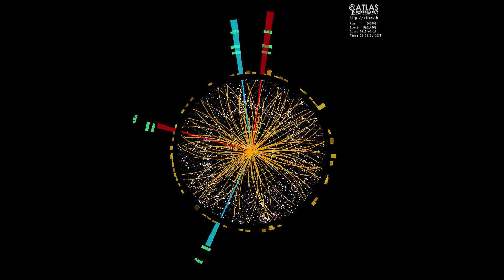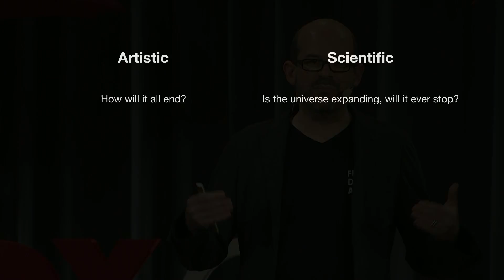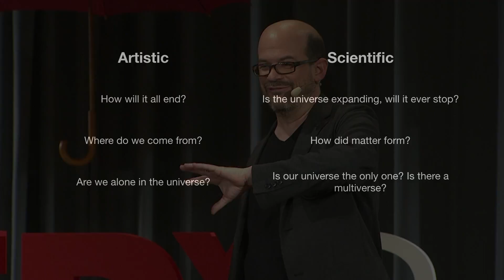Creative Collaboration for Art & Science | Neal Hartman | TEDxCarouge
Those working in the disciplines of art and science can foster more fruitful collaborations if they free themselves from opposing labels like analytical vs. artistic. Neal demonstrates through his work with the CineGlobe Film Festival at CERN and the Arts at CERN program how we can all profit from thinking of ourselves as neither right brain nor left brain, but as whole creative beings. Neal Hartman is currently the director of the CineGlobe film festival at CERN, the European Particle Physics lab and home to the LHC, in Geneva, Switzerland. Simultaneously, he serves as the Director of Production for TEDxCERN. He was the invited chairman for the World VR Forum in 2017, and is on the committee of the Geneva International Film Festival (GIFF).

On top of that, Neal has produced the 48 Hour Film Project in Switzerland since 2008, is the director of a documentary film on high-speed bicycles, named Human Power, and is currently producing a documentary on CERN that was entirely shot by the engineering staff in the underground caverns. He has produced numerous workshops in science storytelling and virtual reality with organisations such as the Tribeca Film Institute, Lift Conference, and the GIFF.

When he’s not working with film or science communication, Neal also happens to dabble in the mechanical engineering of ultra-stable, low-mass structures and integration for the ATLAS Experiment at CERN. This talk was given at a TEDx event using the TED conference format but independently organized by a local community.